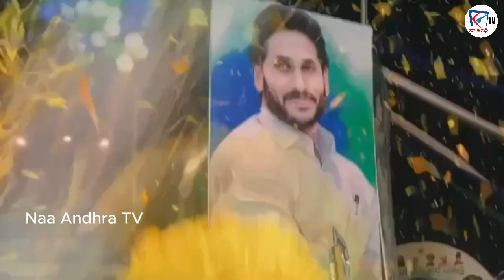Maa Nammakam Nuvve Jagan song flash mob. 🎶🎵🕺🏻 | మా నమ్మకం నువ్వే జగన్ | YSRCP | YS Jagan